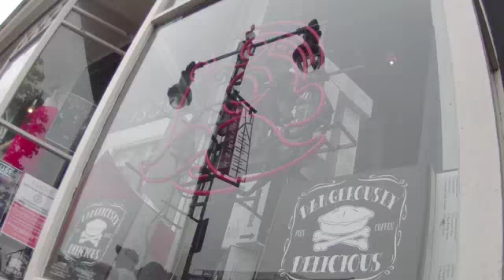OFFICIAL Turtle Creek Coffee (Crack) Music Video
Written, directed & performed by DC's Own Sideshow Girl, Mab, Just Mab

Filmed & edited by Video Vixen, Shoshanna Ruth

Cast
John Wood & Son as the Drug Addicts
Cherie Sweetbottom as the Honey Badger
James McGrath as the horse
Mourna Handful as the Divine Barista
Sally the Cinch as the Dark Coffee Lover
Chip Staples as Worshiper & set assistant
Valeria Voxx for support

Mick Carnett & Turtle Creek Coffee Roasters (yes, this is a real product)
Magnus for solidarity, like a rock!
Palace Productions for getting the sweet location!
Dangerously Delicious Pies for coffee, pies and not freaking out!

No part of this video or audio may be reproduced or transmitted in any form or by any means, electronic, mechanical, photocopying, recording, or otherwise, without prior written permission from Mab Just Mab.